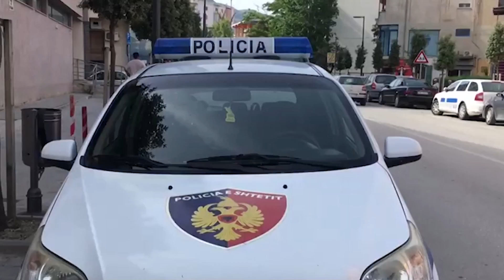Burg për të arrestuarit e vrasjes së Vasil Dervishajt në Vlorë